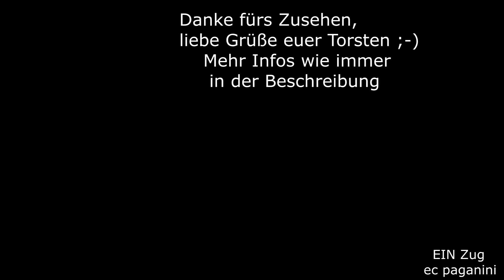Das macht Spaß: im ICE 610 mit 70 km/h die Geislinger Steige herunter zu schleichen!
Noch kann man in einigen ICE Zügen die alte Verbindung zwischen Stuttgart und Ulm befahren und die Landschaft genießen.
Klar bringt die aktuelle Situation mit der Neubaustrecke Wendlingen  - Ulm eine Ersparnis von rund 15 Minuten, die aber mit vielen Lärmschutzwänden und Tunneln erkauft wird. Dafür reist es sich auf dem Abschnitt superschnell mit 250 km/h!
ICE 610 gehört zu einer der Linien, die noch über die Geislinger Steige fahren. Die im Zug links sitzenden Reisenden können die herrlichen Ausblicke auf Geislingen an der Steige und dem Filstal genießen.
Mit der Inbetriebnahme von Stuttgart 21, die sich nun wieder nach hinten verschoben hat (geplant ist nun 2026, in welchem Umfang ist noch nicht klar), schrumpft die Fahrzeit zwischen Stuttgart und Ulm dann auf die Hälfte- statt einer Stunde wie bisher schaffen die Züge über die NBS die Relation dann in 30 Minuten.
Warum fahren noch nicht alle ICE über die neue Strecke?
Das Interimskonzept mit dem Teilabschnitt Wendlingen - Ulm sorgt dafür.
Die Auffahrt in Wendlingen führt auf das Richtungsgleis nach Stuttgart, für den Zug nach Ulm also links. Hier müssen die ICE und RE 200 dann auf dem eingleisigen Abschnitt rund 9 Kilometer zurück legen, bis der Albvorlandtunnel passiert ist- dahinter existiert die Überleitstelle Nabern.
Hier wechseln die Züge auf das "richtige" Gleis (auf der Strecke gibt es Gleiswechselbetrieb, daher kann problemlos auch links gefahren werden) und erst dann kann ein entgegen kommender Zug in den Abschnitt Nabern - Wendlingen einfahren.
Mit der Inbetriebnahme der kompletten Neubaustrecke existiert dieses Problem nicht mehr, denn die Züge werden dann aus dem Stuttgarter Tiefbahnhof über den Fildertunnel hinauf zum Flughafen gelangen und von dort weiter nach Ulm.
06072024